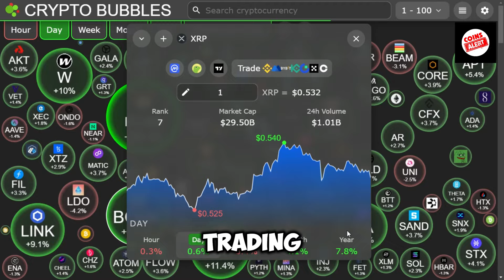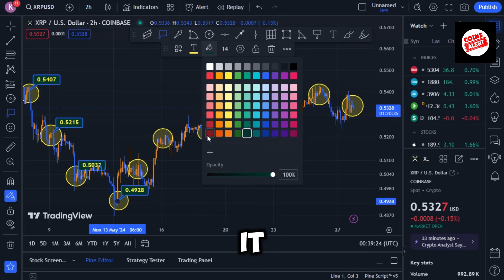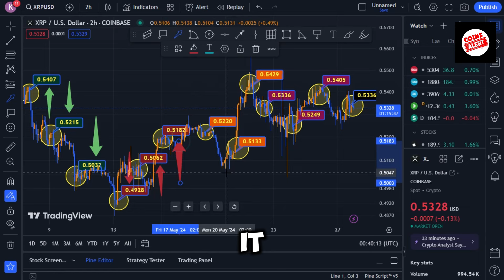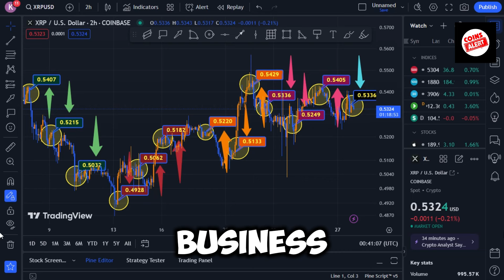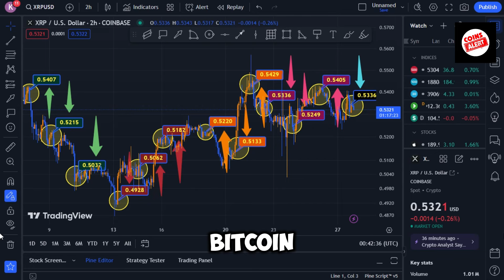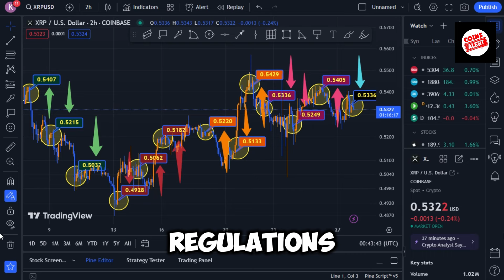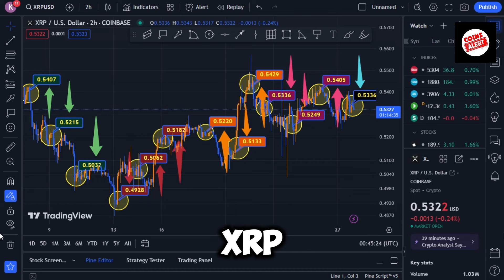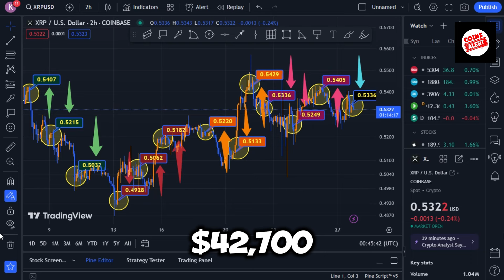XRP RIPPLE: A WEEK'S WORTH OF MILLIONAIRES! FINALLY, COINBASE VERIFIES IT! - CURRENT RIPPLE XRP NEWS